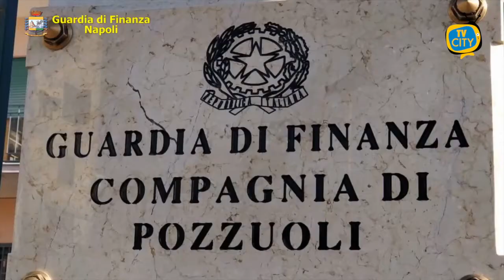300 kg di sigarette di contrabbando: sequestro della Guardia di Finanza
Il Comando Provinciale della Guardia di Finanza di Napoli ha tratto in arresto un contrabbandiere 40enne che trasportava 300 kg. di sigarette di contrabbando con il proprio furgone.

Lo stesso soggetto è risultato percettore del “reddito di cittadinanza” dal mese di aprile 2019.

In particolare, i finanzieri, dopo aver notato il mezzo fermo in un vicolo del Comune di Acerra, hanno eseguito un rapido controllo rinvenendo diverse casse di sigarette, del tipo "cheap white", marchio "Winston", nascoste mediante una copertura telonata scura.

Il carico era stato sistemato all’interno di 60 cartoni ed era stato abilmente occultato da diverse casse di plastica, generalmente utilizzate per la conservazione di prodotti ortofrutticoli.

I contestuali accertamenti economico-finanziari hanno poi fatto emergere che il contrabbandiere, pluripregiudicato, risultava anche percettore del “Reddito di cittadinanza”; pertanto, le Fiamme Gialle hanno inviato la segnalazione all’INPS per l’avvio delle procedure di sospensione del beneficio.